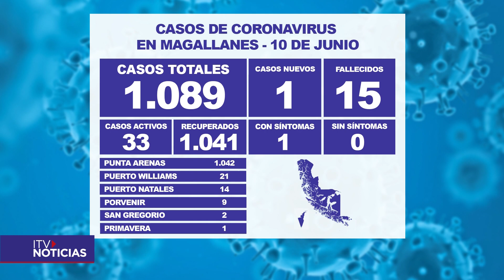REPORTE COVID 10 DE JUNIO